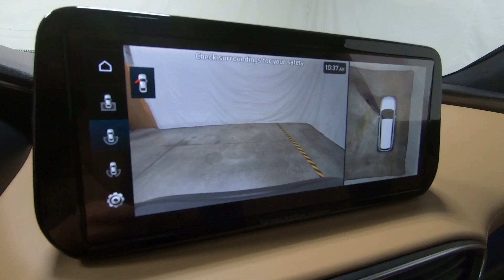New 2023 HYUNDAI SANTA FE Calligraphy AWD SUV For Sale In Columbus, OH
Please visit Ricart Hyundai to view this New PORTOFINO GRAY 2023 HYUNDAI SANTA FE Calligraphy AWD for sale near Columbus, Ohio.

Stock #: HTP2025

Description:
2023 HYUNDAI SANTA FE Calligraphy AWD
New 2023 Hyundai SANTA FE Suv is For Sale in Columbus, Ohio. This model has a 2.5 L engine, 8-Speed Auto-Shift Manual w/OD transmission, and is finished in Gray paint. Whatever questions you might have about this vehicle, you can be certain that our sales advisors can assist you every step of the way. On top of that, our financing experts are prepared to help you find the lease or finance option that is right for you. Find us at 4255 S Hamilton Road in Groveport, OH 43125, servicing customers throughout Central Ohio.